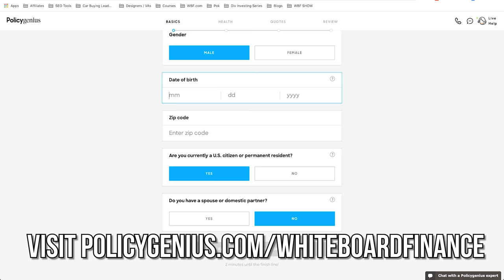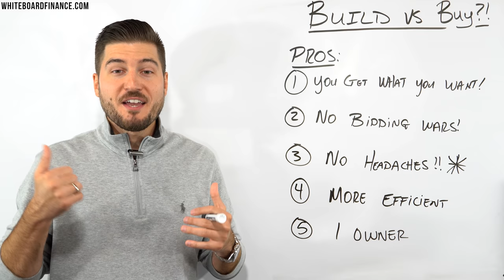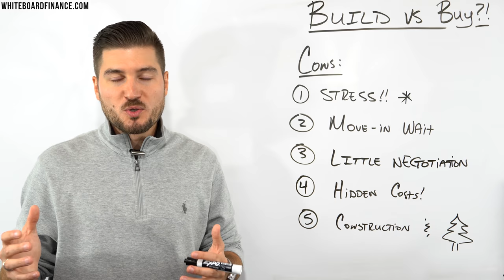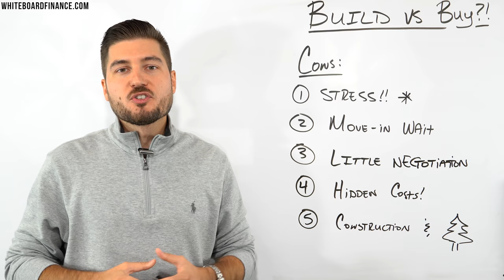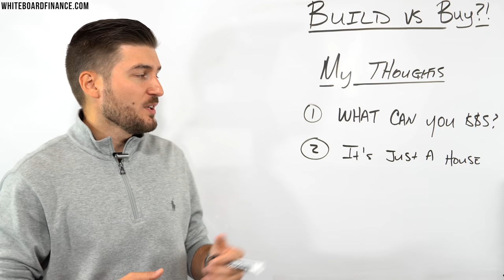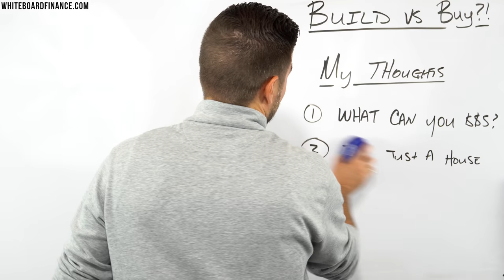Buying vs Building A House (Pros & Cons)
Buying vs Building a home is a question that many potential homeowners ask themselves.

In this video, I discuss the pros and cons of buying vs building a home.

With current interest rates so low, and demand so high, people are starting to consider building vs buying a home.

With a custom home, you get exactly what you want. With an existing home, you are stuck with a lot of the "bones" of the home, although the interior of the house can be improved to whatever you like.

There are also many other factors like land, competition from other buyers, etc.

Instrumental Produced By "iAmHaywood" on IG

⏰ Timestamps ⏰:
0:00 - Introduction
0:39 - Pros of Building a House
2:31 - PolicyGenius Spot
3:45 - Pros of Building a House (cont.)
5:24 - Cons of Building a House
10:23 - My Thoughts